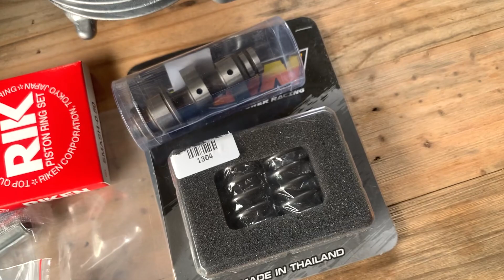เสื้อฝา Mio ลูก54 มิล วาล์ว26-22 ใส่ชักเดิม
สอบถามเพิ่มเติม 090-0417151